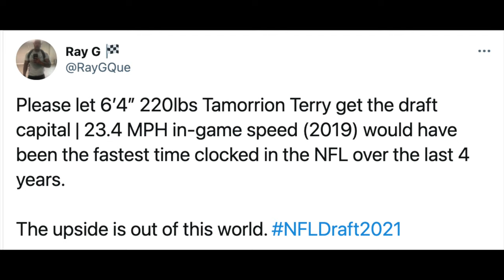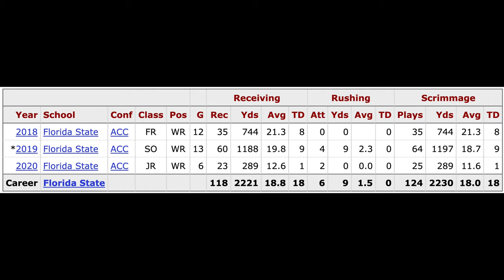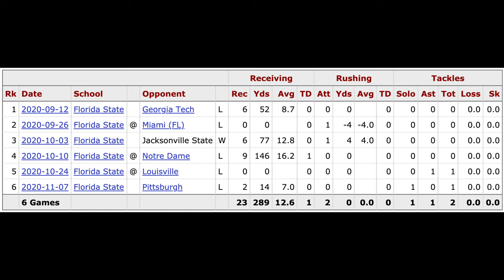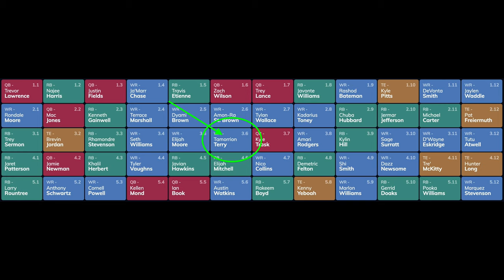Tamorrion Terry is a FREAK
dont say the car's topless, say tamorrion terry is out